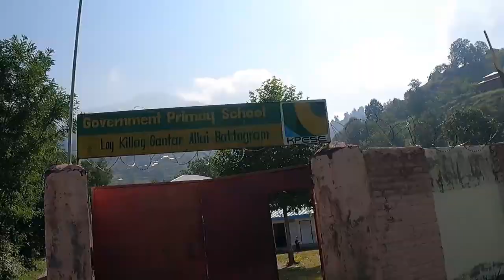GANTAR VILLAGE AND ALLAI VALLEY || DISTRIC BATGRAM PAKISTAN || BIKE RIDE || EP -11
Assalamu alaikum my name is Abdul Haq I am a small traveler and I upload travel videos to my YouTube channel.

It's a very beautiful village with lash green area and beautiful hills.
is home to the Allai Valley. Allai Tehsil has an elevation of 1,980 metres.
Allai Tehsil.
Allai is a tehsil of Batagram District in Pakistan's Khyber-Pakhtunkhwa province. It is home to the Allai Valley.

2005 earthquakeEdit

The Allai valley was affected by the Kashmir earthquake on October 8, 2005. The earthquake destroyed the cableway that allowed residents to cross the Indus River.[2]

Latitude 34.8327° or 34° 49' 57.8" northLongitude 73.0679° or 73° 4' 4.3" eastElevation 1,980 metres (6,496 feet)OpenStreetMap ID node 64530955

District Battagram

District Battagram is a district in Hazara Division of Khyber Pakhtunkhwa province in Pakistan. The headquarter is Battagram town, which is about 75-km from Mansehra.
District Profile
Area: 1,301 Sq KM
Population: 476,612
Languages: Pashto, Hindko
Tehsils: 2
Number of Village Councils: 79
Number of Neighborhood Councils: 11
National Assembly Seats: 1
Provincial Assembly Seats: 2
Police Stations: 6